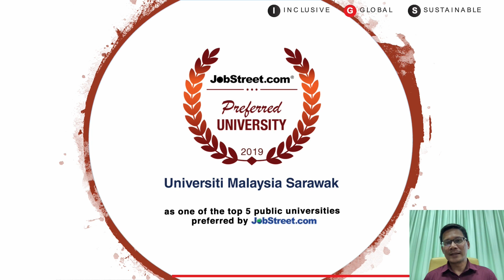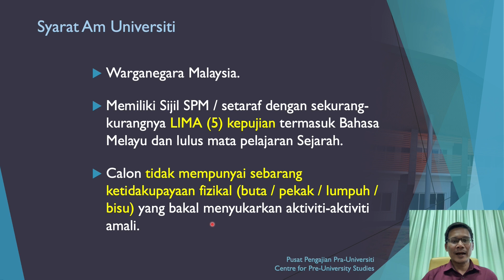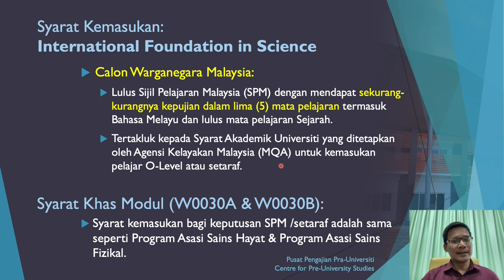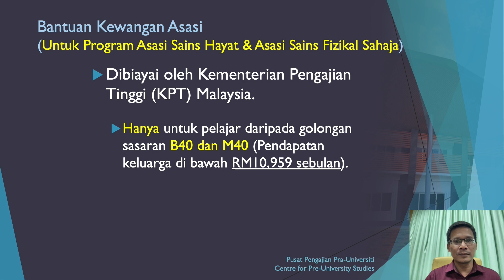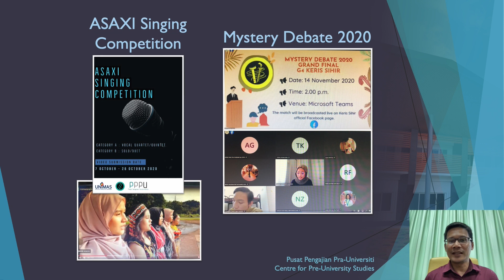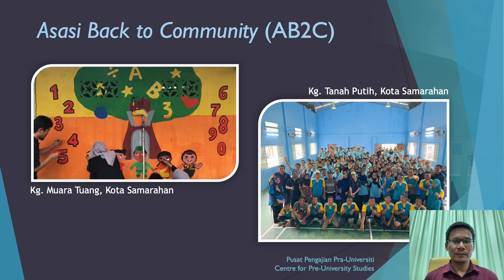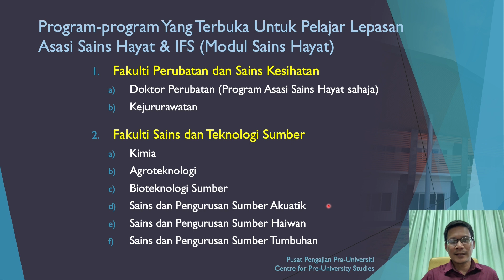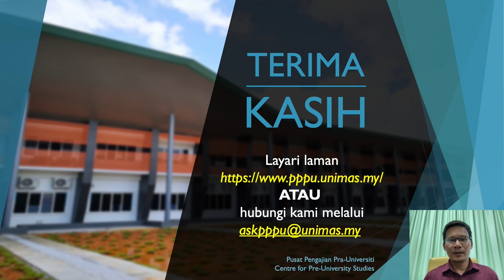PPPU VIRTUAL OPEN DAY (DAY 1)